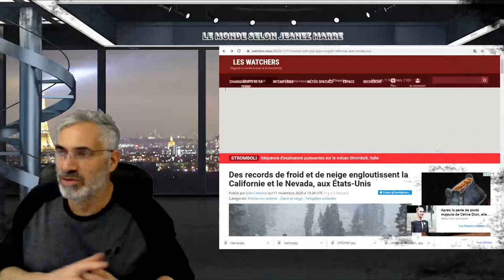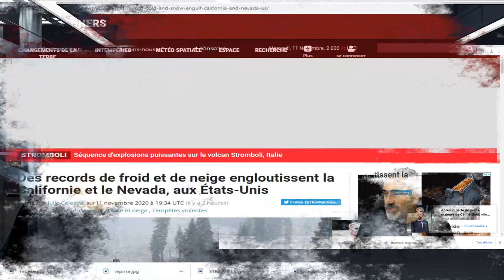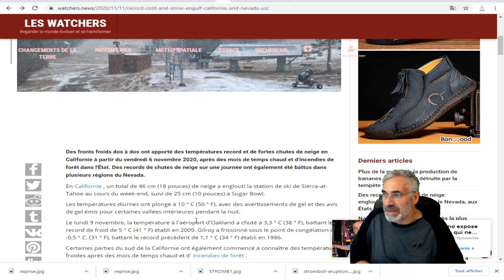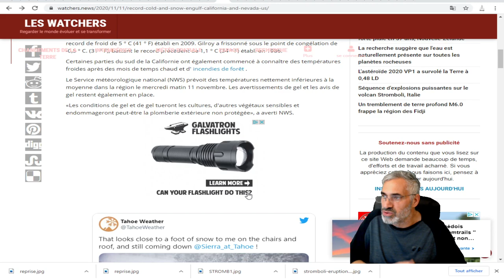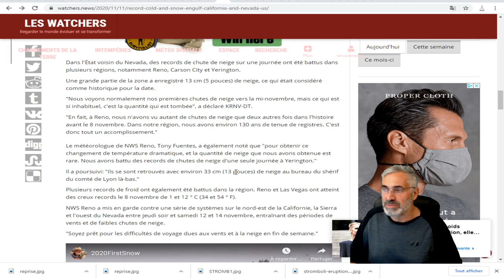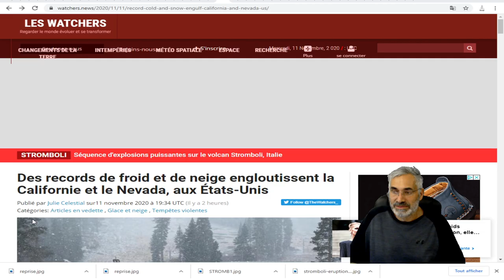Des records de froid et de neige engloutissent la Californie et le Nevada, aux États-Unis